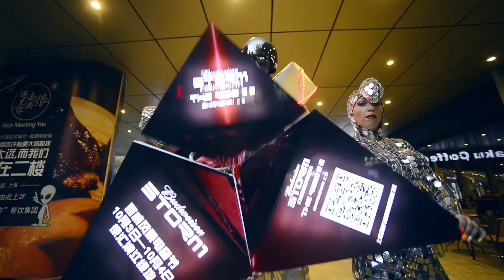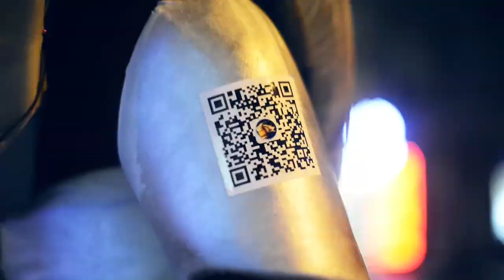STORM Budweiser. Porsche - CarRider. Shanghai Street Promotion. NoFACT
NoFACT Creative Group. CarRider STORM / Budweiser. Shanghai Street Promotion. Storm Music Festival. A2live

Rise of the Robots (feat. Messinian) - Virtual Riot
Believe Music
[Merlin] Create Digital Ltd